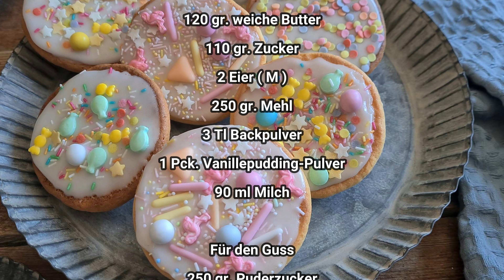Meine Kinder Lounge/ Super leckere, fluffige und bunte Amerikaner/ Fasching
Heute habe ich ein ganz tolles und vor allem buntes Rezept für die 5. Jahreszeit und zwar zeige ich euch heute, ganz leckere und fluffige Amerikaner
Viel Spaß

 Für ca 12 Stück
120 gr. weiche Butter
110 gr. Zucker
2 Eier ( M )
250 gr. Mehl
3 Tl Backpulver
1 Pck. Vanillepudding-Pulver
90 ml Milch

Für den Guss
250 gr. Puderzucker
Saft einer Bio Zitrone
Verschiedene Streusel, Schokolinsen,
oder Gummibären
Ofen auf 170 Grad O/U Hitze vorheizen/ 12Minuten backen
Hier kannst du das Rezept nachlesen:

0:00 Intro
0:22 Begrüßung
0:33 Zutaten
0:58 Zubereitung der Amerikaner
2:23 Den Teig in den Spritzbeutel füllen
2:55 Teig auf das Blech spritzen
3:43 Backzeit und Temperatur
3:49 Ergebnis/ Auskühlen
3:59 Zubereitung der Glasur
4:44 Verzierung
6:26 Probieren
6:35 Verabschieden
6:47 Bilder
7:11 Endcard

*Tortenring
* Kitchen Aid in rot
* Tortenretter
*Spritzbeutel
*Französische Spritztülle
* Fondantglätter
* Drehbrett
* Quicheblech
* Ikea Schüssel
* Tortenfolie 10 cm hoch
* Einwegspritzbeutel
* Mehrwegspritzbeutel
* Französische Spritztülle
* Tortenring  15 cm hoch
* Tortenring mit Tortenfolie 9 cm